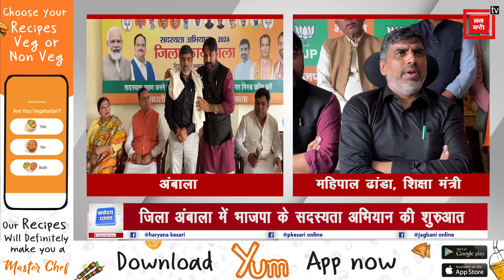रणदीप सुरजेवाला के ट्वीट पर शिक्षा मंत्री महिपाल ढांडा का पलटवार, बताया ट्विटर नेता